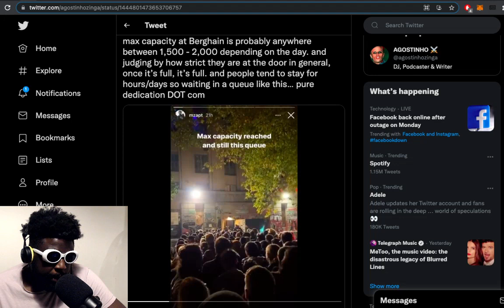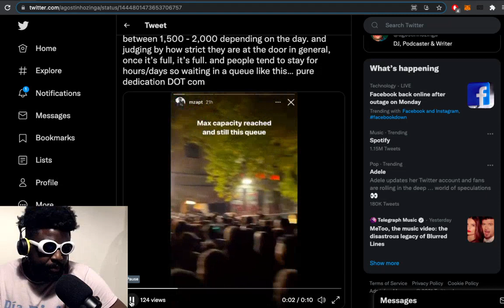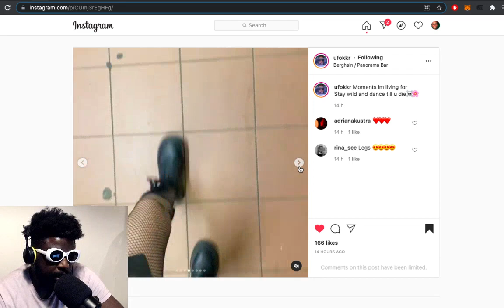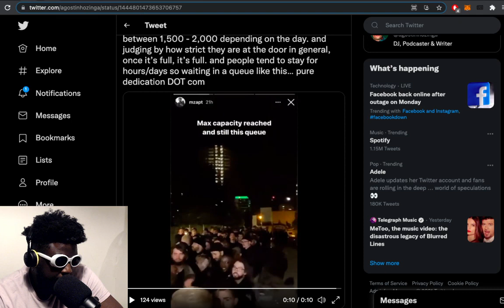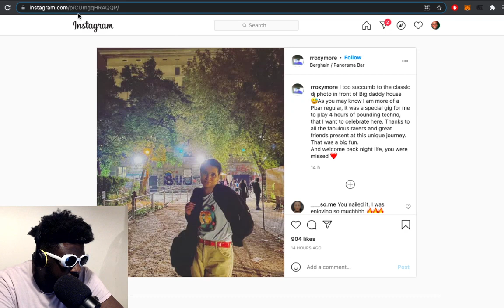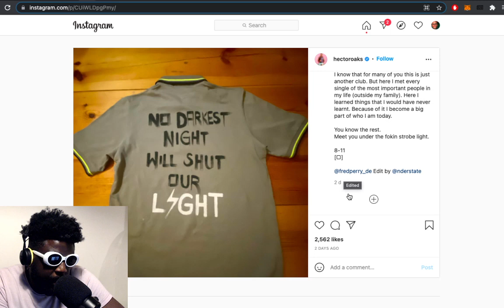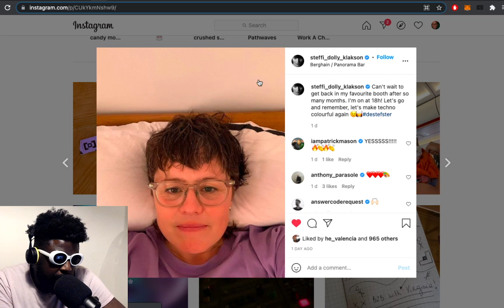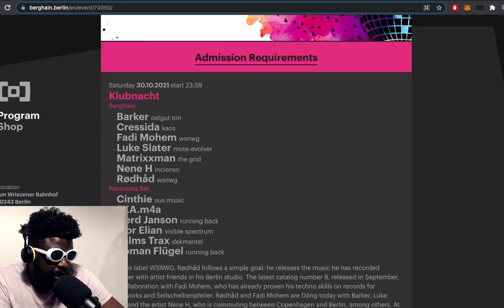Berghain reopening weekend looked WILD